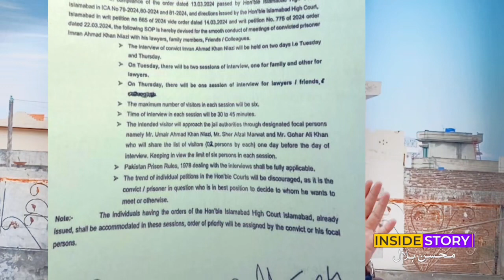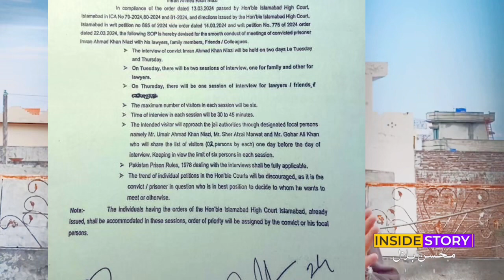تہلکہ خیزخبر! عمران خان کی ڈیل، پہلا معاہدہ منظر عام پر